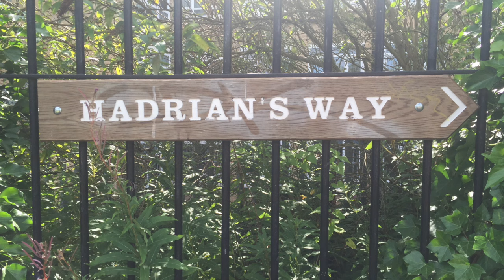Hadrians Wall - Day 1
Myself and Emma Timmis headed up north to run Hadrian's Wall!! You can follow her journey here!!

LINKS!